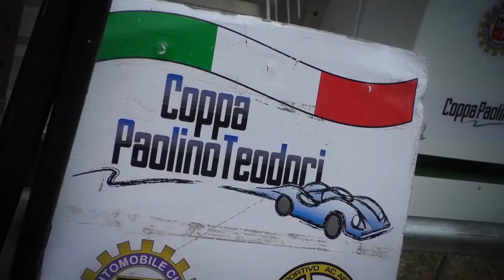Coppa P. Teodori 2022 | Cimino Vincenzo | Ferrari 458 Challenge